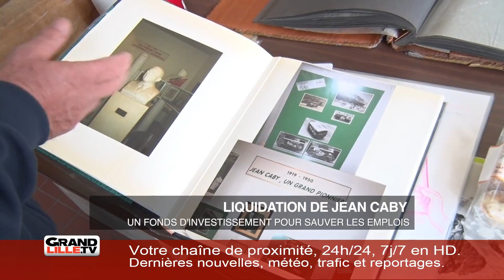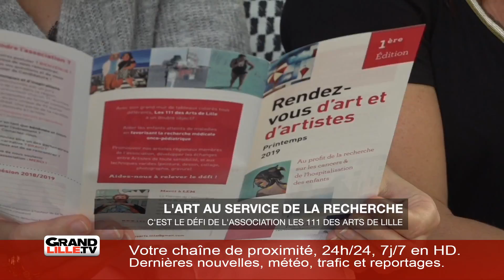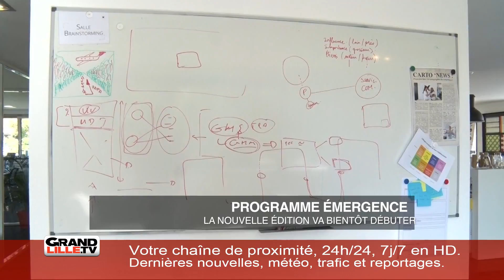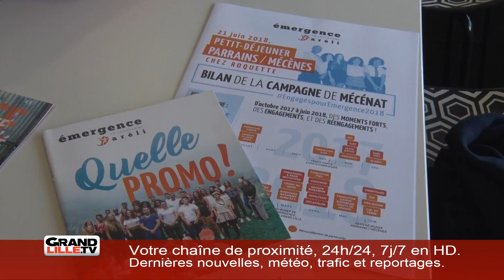Edition du 9 octobre 9h